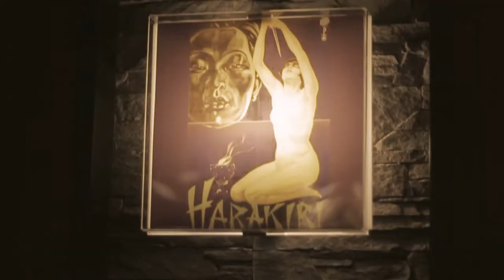Kiku Japanese Restaurant | Behind The Scenes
|| Production Agency: Viral Production
|| Marketing & Communication Manager: Βάσω Βασιλοπούλου

|| Director: Alex Konstantinidis
|| Director of Photography: Γιώργος Παπανδρικόπουλος
|| Production Manager: Νίκος Ρήγας
|| Assistant Camera: Αλέξης Τσουπράς
|| Electrician - Gaffer: Βαγγέλης Καλαβρυτινός
|| Editing & Post Production: Νίκος Ρήγας

|| Makeup & Hair: Μαρία Ρόκκου

|| Behind The Scenes Video: Αλέξης Λαζαρίδης

|| Special Thanks to: Lou, Lia, Stelios, Evagoras, Angie, Christos, Bill.